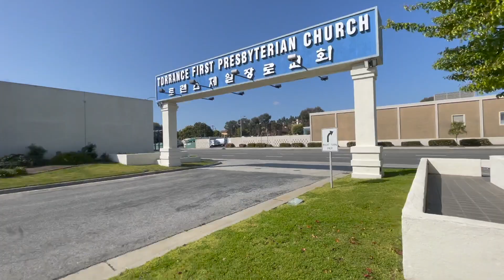I busted my knee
TAKE CAR OF YOUR KNEES